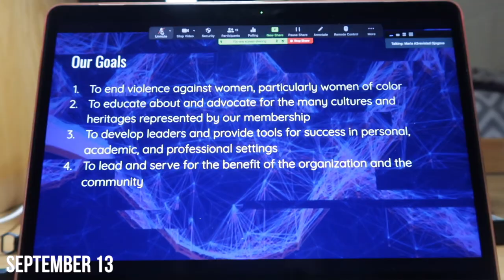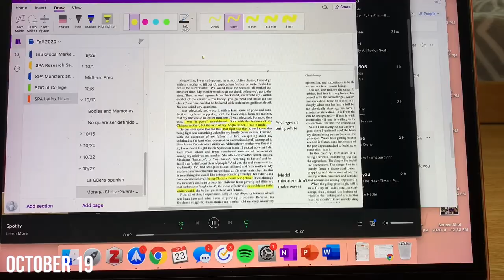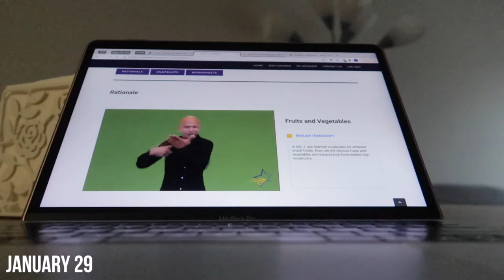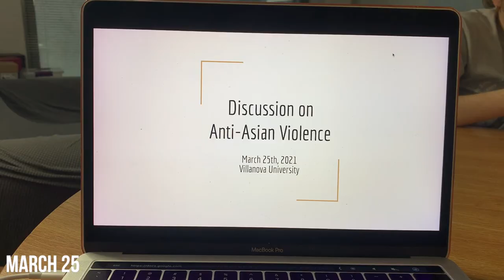THE SUM OF SENIOR YEAR @ VILLANOVA | One Second a Day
all of the best moments from my senior year at Villanova University during a pandemic. big love to everyone who helped to make this year still all that memorable.